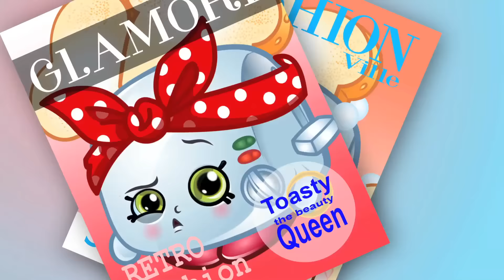Shopkins episodio 17 - La Febbre della Moda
Buona visione e visita il sito shopkins.giochipreziosi.it